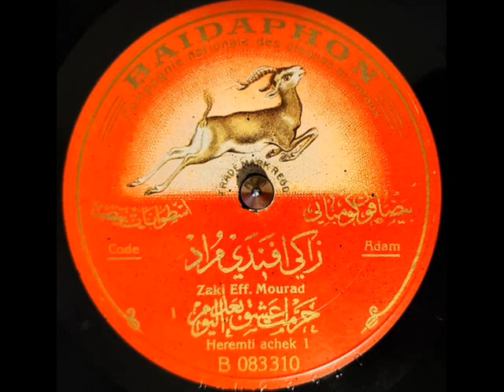زكي مراد دور حرّمت أعشق بعد اليوم أحمد عاشور داود حسني على البيضافون حوالي عام ١٩٢٢